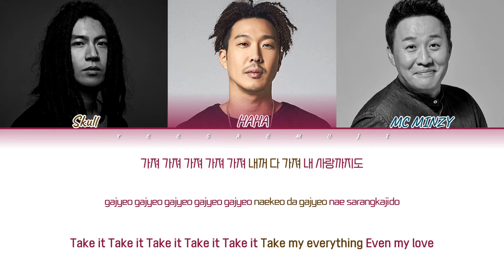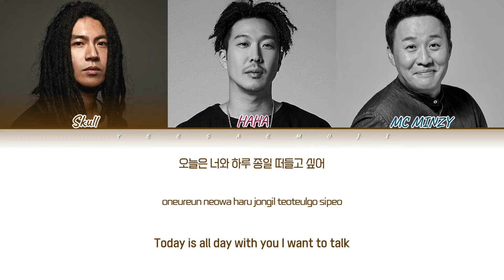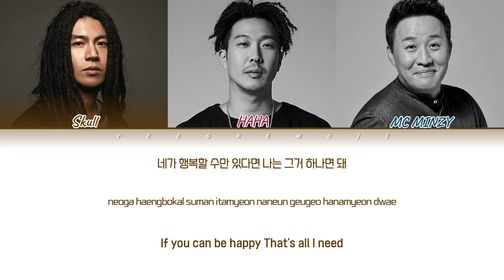RGP (레게 강 같은 평화) 웃지마 (Don't Laugh) (Feat. MC 민지)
Artist (아티스트): RGP (레게 강 같은 평화)
Track (트랙): 웃지마 (Feat. MC 민지)
Album (앨범): 웃지마
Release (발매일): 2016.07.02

이번 노래는 2012년 스컬&하하의 첫번째 EP [Ya Man !!] 이후 4년 만에 다시 한번 대한민국 최고의 히트메이커 이단옆차기의 프로듀싱으로 진행되었다 특히 국내 최정상 가수들의 음악의 중심에 서있는 최고의 작곡가 Long Candy, 양갱, Jake K 가 혼신의 힘을 다해 레게 소울을 기본으로 누구나 편안하고 쉽게 즐길 수 있으며, 또한 스컬&하하의 넘치는 에너지를 온전히 느낄 수 있을 만한 음악으로 완성시켰다

특히 큰 화제가 되었던 정준하의 '쇼미더머니 5' 도전기에서 정준하가 보여주었던 그의 진심을 담은 외침 '웃지마!' 를 모티브를 삼아 출발한 이번 곡 작업은, 정준하가 'MC 민지'라는 이름으로는 처음으로 참여한 음반이라고 한다 정준하는 바쁜 스케줄 가운데서도 하하의 피처링 제안에 단번에 흔쾌히 응했으며, 녹음 또한 한숨에 마쳐 현장에 있던 모든 스텝들을 놀라게 했다. 또한 평소 '무한도전' 을 통해 뽐냈던 디자인 실력을 유감없이 발휘해 이번 앨범 자켓까지 참여하며 하하에 대한 애정을 표했다

경쾌한 레게 리듬, 정준하의 강렬했던 외침 '웃지마!' 를 비틀어 솔직하고 로맨틱하게 풀어낸 가사, 그리고 스컬&하하와 정준하의 진심을 담은 목소리가 더해진 신곡 [웃지마] 를 위해 개리, 이적, 다이나믹 듀오, 크러쉬, 자이언티 등 국내 최고 가수 들의 뮤직비디오를 연출하여 큰 관심을 모았던 김세명 감독이 메가폰을 잡았다 특히 이번 뮤직비디오는 사랑 노래에서 흔하게 쓰이는 립싱크나 드라마 타이즈 형식을 벗어나 오로지 안무 만으로 영상을 가득 채워냈는데, 유일무이한 최고의 크럼프 팀 'Monster Woofam'의 Bucky가 이끄는 여성 유닛 'Woofam Ladies'의 환상적인 안무가 더해져 듣는 음악과 보는 음악의 완벽한 조화를 이루었다는 평을 받고 있다

레게 강 같은 평화 웃지마
레게 강 같은 평화 웃지마 가사
하하 웃지마
스컬 웃지마 lyrics
HAHA Don't Laugh
RGP Don't Laugh
하동훈
정준하 웃지마

레게머리 반바지입고
그녀 친구를 만나러 가
막 깔끔한 거 가식적인 거
나 뭐 그런 거 몰라요
속상한 표정 짓지 말기
이게 바로 나니까
아무에게도 작아지지 말기
내가 돈은 좀 버니까
가져 가져 가져 가져
가져 가져 가져 가져 가져
내꺼 다 가져
내 사랑까지도
웃지마 사랑이잖아
우린 돈 주고도 못 볼 드라마
뱁새가 황새 쫓아 가지 말자
웃지마 이게 나잖아
지금 이 순간을 꼭 잡아
24 7 여기가 Feels like Heaven heaven
Heaven heaven
Reggae boom boom boom boom
Feels like heaven heaven heaven
Okay Quick mek mi tell yuh dis gyal
모든 게 좋아
비싼 것을 먹지 않아도
그냥 길만 걸어도
오늘은 너와 하루 종일
떠들고 싶어
찾는 전환 많아도
언제나 손 꼭 잡고 걸을게
mi a tek u weh 사람들은
blah blah 그래도 널 원해
without u im alone 아마도 같은 느낌
지옥이라도 함께 갈게
니가 원하는 곳이면 rah
내꺼 다 가져
내 사랑까지도
24 7 여기가 Feels like Heaven heaven
Heaven heaven
밤 하늘 별들 모두 따다 줄게
네가 행복 할 수만 있다면
나는 그거 하나면은 돼
24 7 여기가 Feels like Heaven heaven